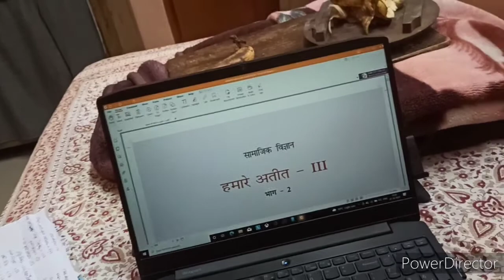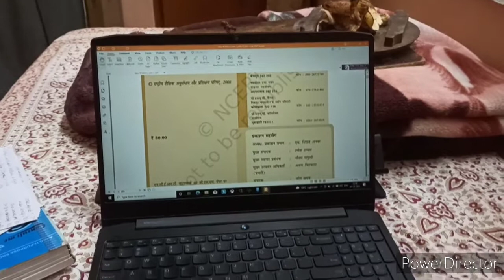kya khau dosto navratri shuru hogyi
this is navratri blog I am fasting today.